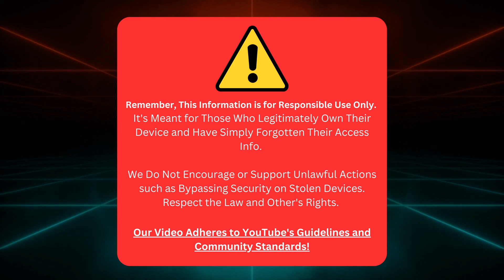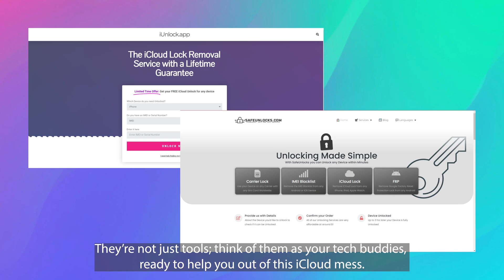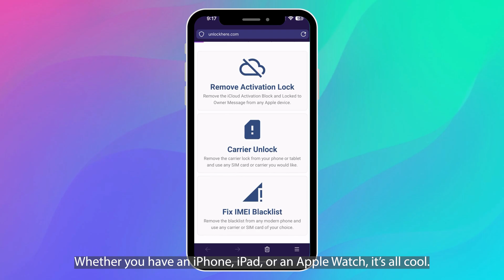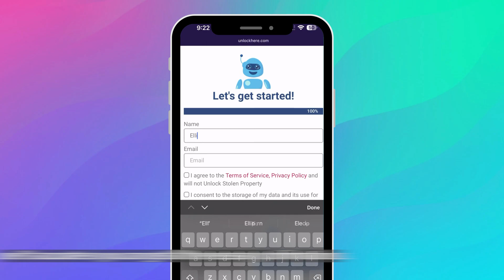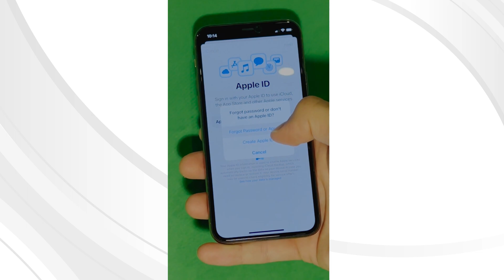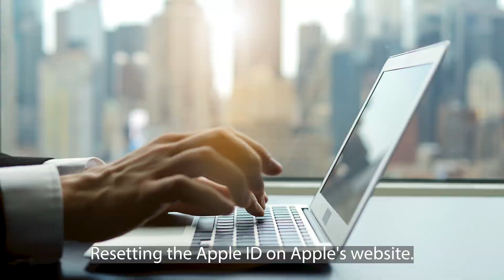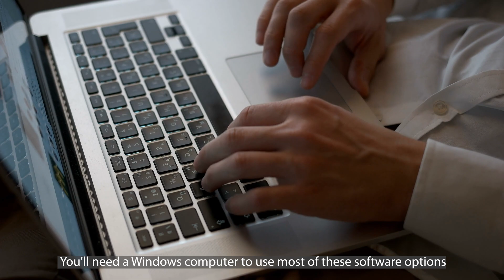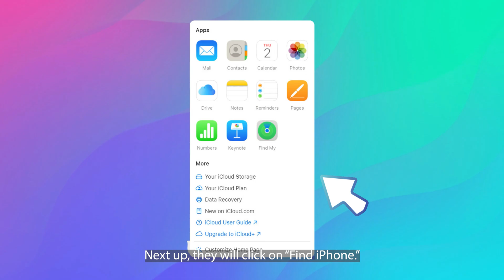Secrets to Effortlessly Bypass iCloud Activation Lock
Welcome to your one-stop solution to all iPhone, iPad, and Apple Watch issues you may encounter! Ever had your iPhone locked to its owner, which left you stuck at the iCloud Activation Lock screen? Annoying, isn't it? We've been there and got frustrated with it, so here we are to help you bypass the iCloud Lock and show you how to unlock it.

iCloud Activation Lock might seem like a great security measure at first glance. Still, it becomes a nightmare when you're stuck with a locked device. We understand your pain points and have crafted a guide just for you. This video will walk you through the ins and outs of iCloud Lock, providing practical solutions to bypass iCloud Activation Lock for free, without any hidden costs or unnecessary hoops to jump through.

This video is specially created for those grappling with an activation lock on their device and looking for a simple yet effective way to bypass it. Our walkthrough is easy to follow, and we promise that by the end, you'll be equipped with all the information you need to unlock iCloud and remove iCloud without any hassle.

As we dive into the depths of bypassing iCloud Activation and removing iCloud locks, keep your device handy to follow along! Learn about iCloud bypass tools, activation lock bypass tools, and the steps to remove the activation lock. We promise it's a lot simpler than it sounds!

Now, without further ado, let's get started. We don't encourage or endorse any illegal activities.

This guide is compatible with all Apple devices, regardless of your model or version. Whether you're using an iPhone 11 Pro, an iPhone XS, an iPad Pro, an Apple Watch Series 6, or an iPad Air, we've got you covered. Our instructions will work seamlessly if you're running any iOS — from the oldest to the latest iOS version.

In the next few minutes, you'll learn the secrets to bypass the iCloud Activation lock effortlessly. By the end of this video, you will be introducing your friends to these bypassing tricks! But hey, don't take our word for it. Stick along and see the magic unfold.

This way, you'll always be up-to-date with our latest tips and tricks to improve your Apple experience.

Now, let's unlock the mysteries of iCloud unlock, bypass iCloud lock, and kick off your journey towards becoming an iCloud bypass master. We hope this video saves your day and your device!

Once again, always use the information provided responsibly. Let's dive in, explore, and unlock the possibilities together!

Be sure to stick around. There's more learning and fun to come. Let's journey together in the Apple world, navigating the digital seas and unlocking the treasures within. Happy iCloud unlocking!

Chapters:
0:00 Intro
0:40 Disclaimer
1:00 Notable Tools
2:00 Giveaways
2:30 Unlocking Process
5:00 Other Tools
6:35 Best Tools